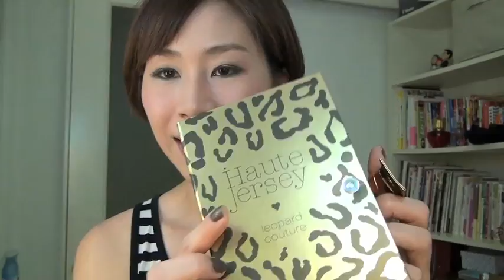秋季心水化妝品 Part 1